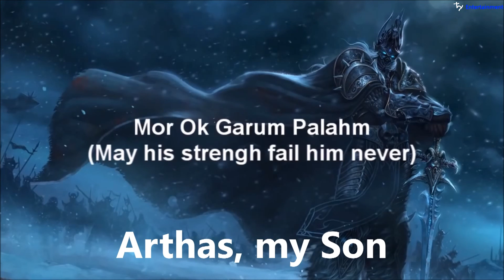[World of Warcraft] Top 5 Songs